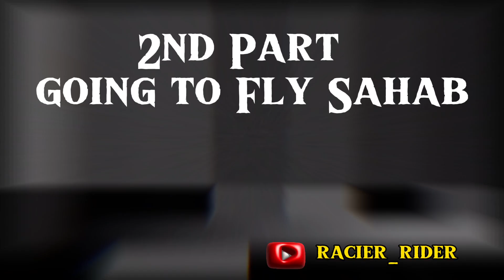2nd Part Finally Pahuch Gaye Fly Sahib || Random Bande Wheelie ke Fan Ho Gaye🥺❤️ || burnout Mara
2nd Part Finally Pahuch Gaye Fly Sahib || Random Bande Wheelie ke Fan Ho Gaye🥺❤️ || burnout Mara
finally pahuch Gaye fly sahib
Ride Par Jate Time Random Bande mile Wheelie Dekh kar Khush ho gaye
Burnout Marte Time tyre blast
duke200 Par Burnout First time Mara